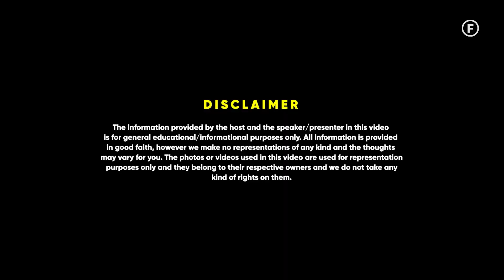How I Worked With Sachin Tendulkar - CEO Nazara Technologies | Raj Shamani Clips